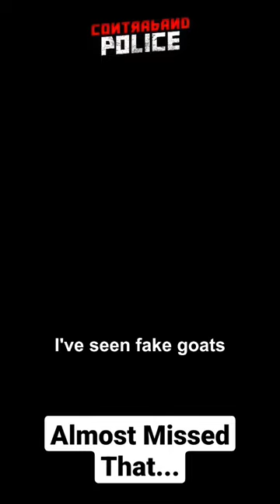Almost Missed That contrabandpolice